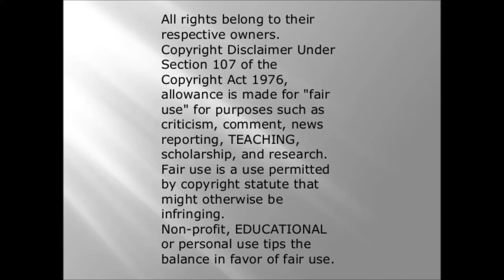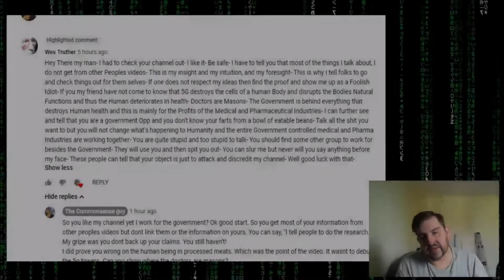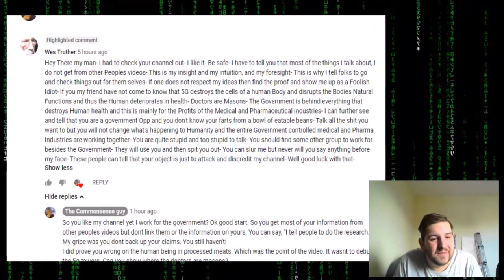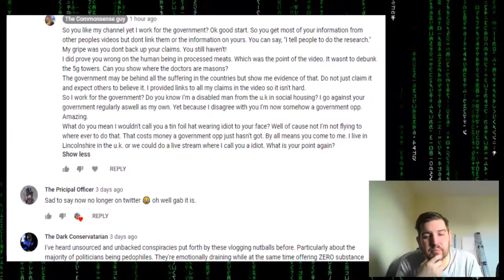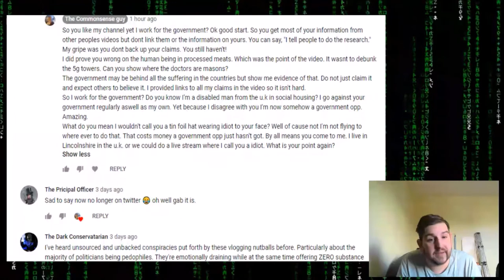wes truther responds!